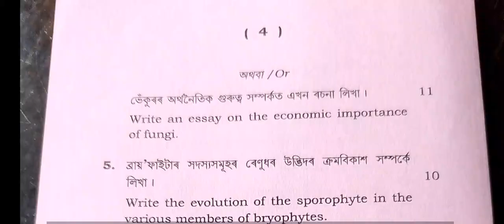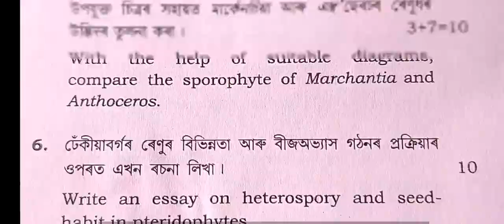FYUGP BSc in Botany Major 1st Semester question paper of 2023 of Dibrugarh University